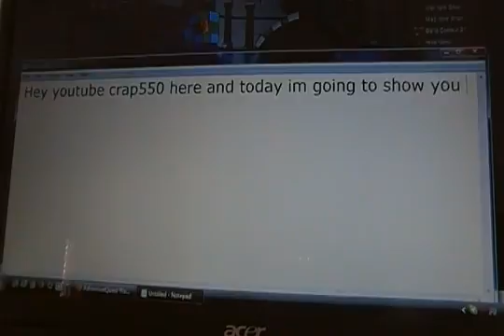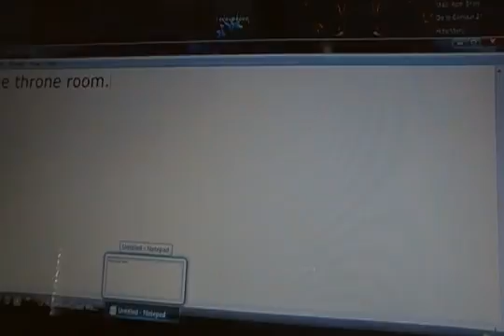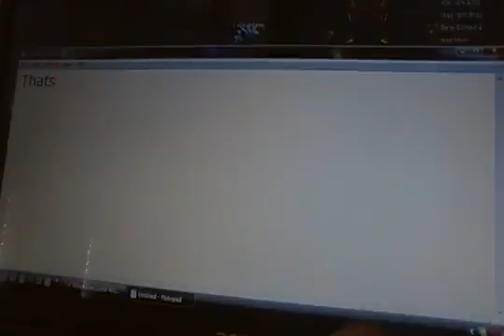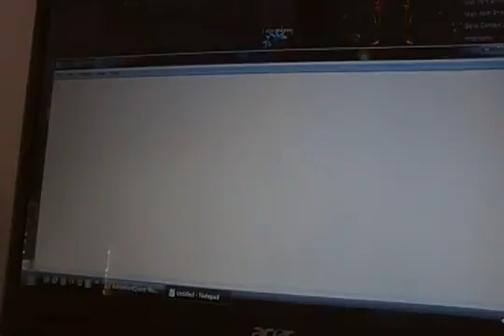Cloud2000s house new version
P.S. The filming is still crappy and i dont have hypercam 2 xD.